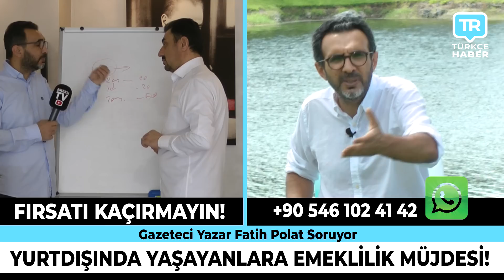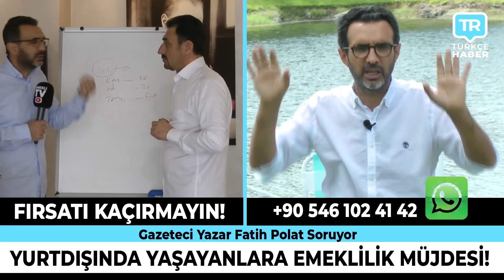Almanya'da yaşayanları sevindiren haber geldi! 370 Euro kimler alacak? son dakika Avrupa gündemi